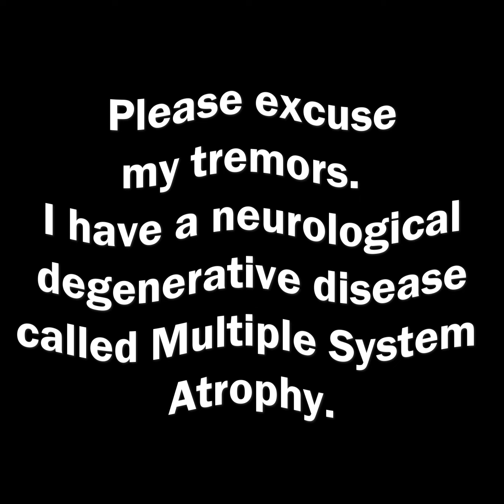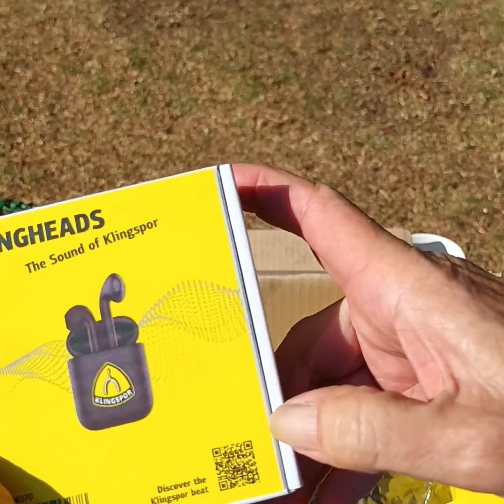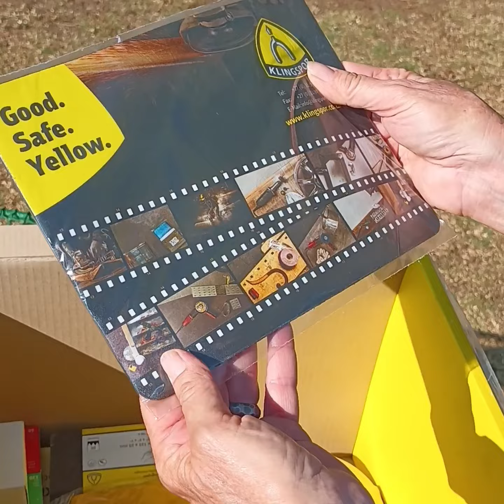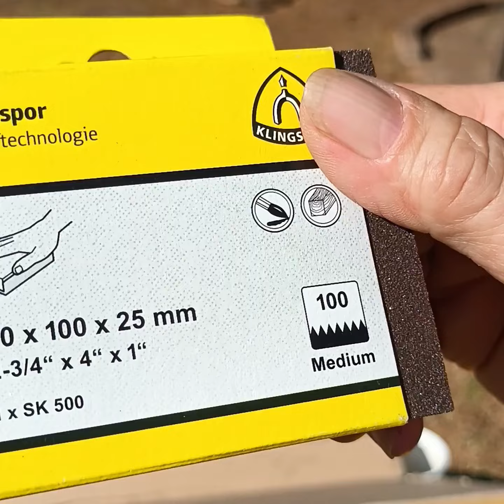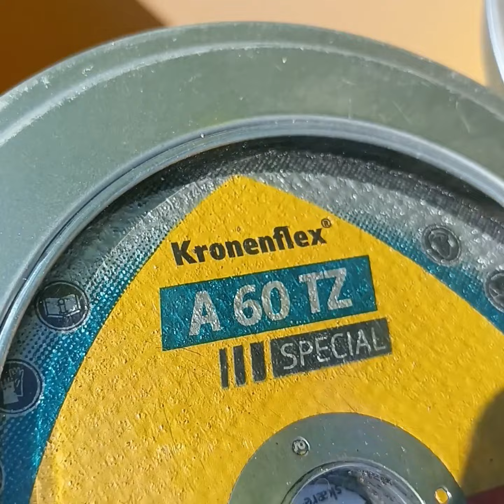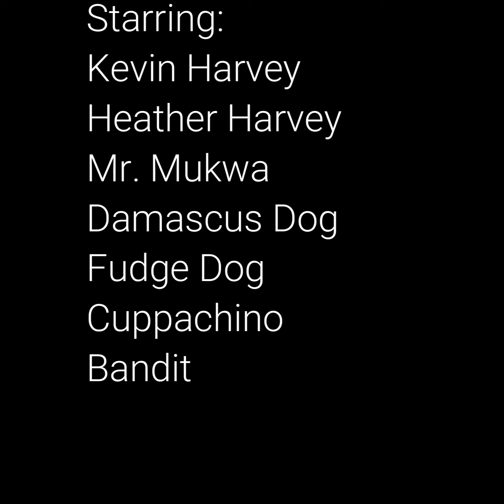Klingspor Mystery Box You Tube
Unboxing the "Mystery Box" from Klingspor and Rausch Engineering.